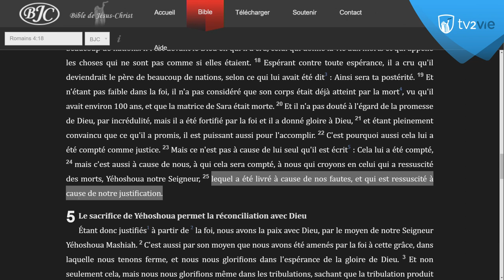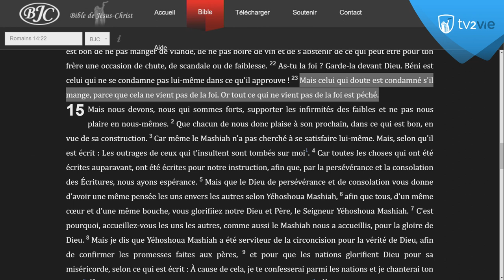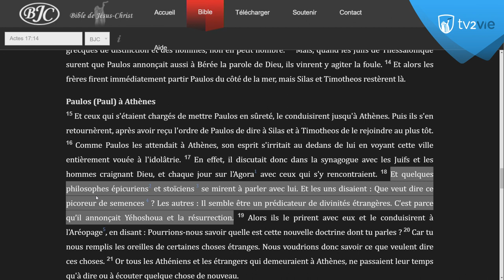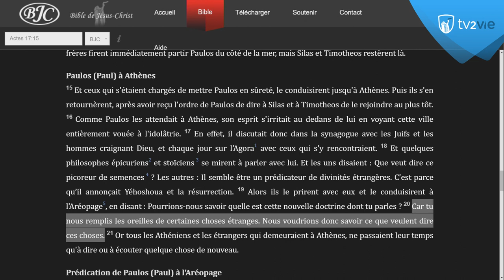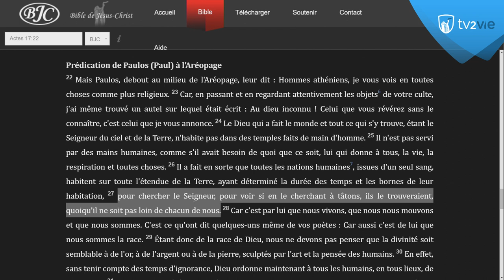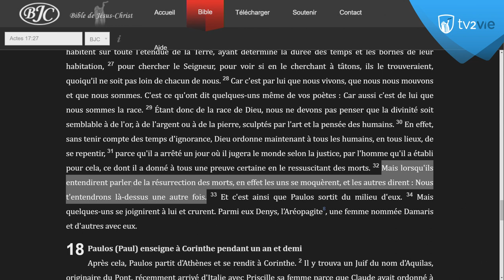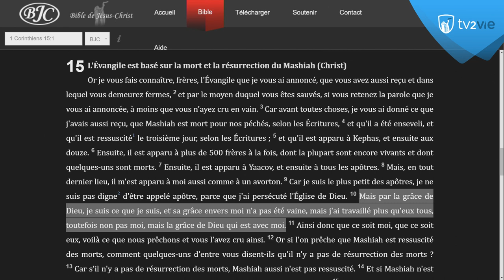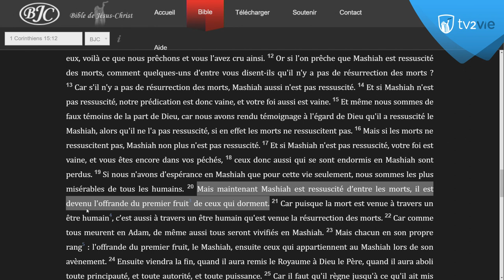La résurrection de Yéhoshoua Mashiah (Shora KUETU - 07/10/19)